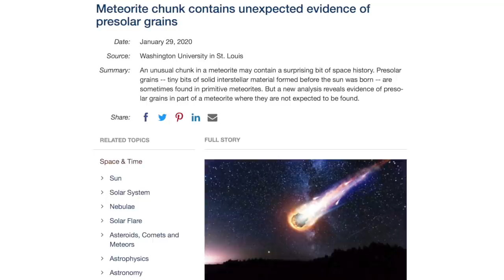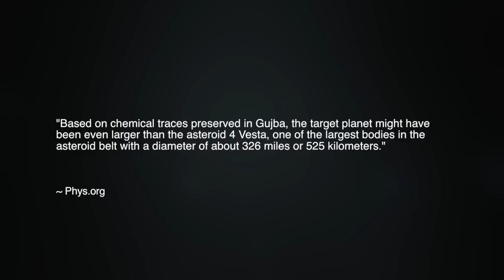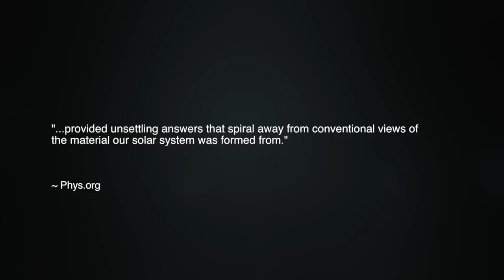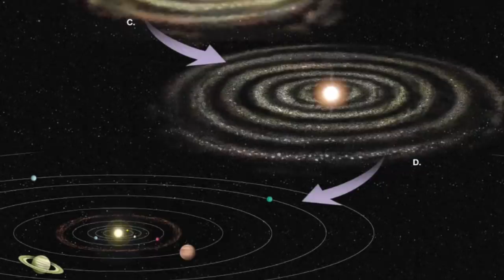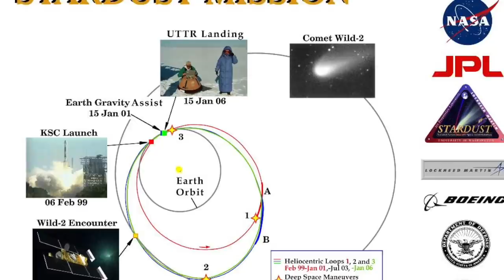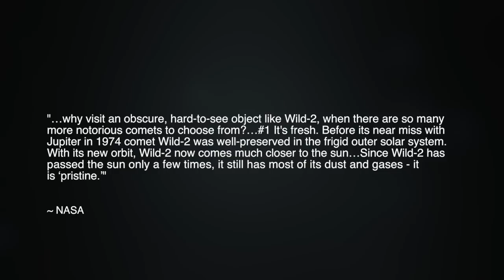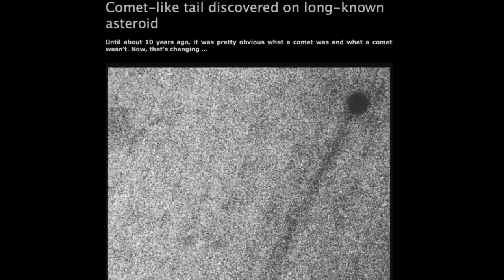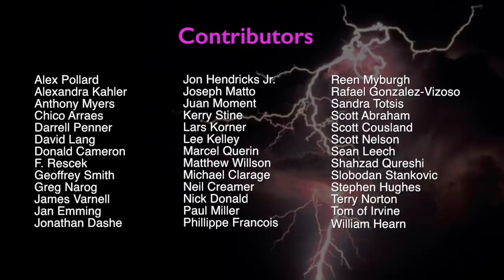Allende Meteorite Shatters Solar System Myths | Space News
A meteorite that crashed to Earth half a century ago has provided a jolt of surprise to astronomical theory. The object, called the Allende meteorite, exploded over the desert in Mexico in 1969. Scientists studying meteorite fragments have made a shocking discovery. Material in the fragments, which the scientists have interpreted as pre-solar grains, or interstellar stardust composed of silicon carbide, is now being described as the “oldest known material on Earth.” This does not fit with the notion that meteorites, as well as comets and asteroids, formed 4 and a half billion years, as the leftovers of the early solar system.

In this episode, we explore this and another meteorite and comet "mysteries" which are not surprising in the Electric Universe.

Join us at EU2020:VISION June 4-7 in Portland, Oregon USA.
Conference registration now open...